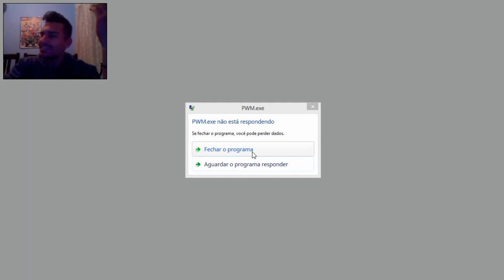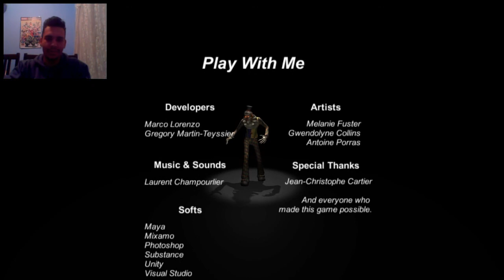FUI SEGUIDO POR UM PALHAÇO EM UMA CASA MAL ASSOMBRADA!!!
Joguinho do palhaço assassino - Play With Me
Minha primeira gameplay xD